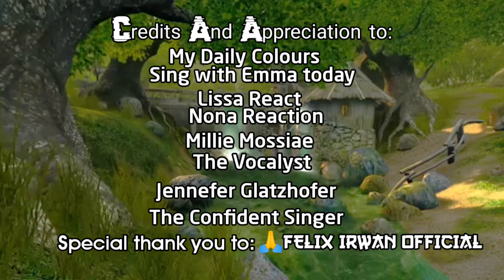SUARA MERDU FELIX IRWAN BIKIN TAKJUB PARA BULE CANTIK INI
.¸☀ḷ*¨¨¨*☀..¸¸¸¸..☀*¨¨¨*.☀
.\¸☀ 🎵 H I B U R A N 🎵 ☀
Ƹ̵̡Ӝ̵Ʒ.\
Halo Gaez!
Video ini hanya sekedar hiburan semata content video berupa cuplikan reaksi tentang artis atau video yang sedang viral saat ini , semoga Anda terhibur, terimakasih sudah nonton video ini.

Nb:
"VIDEO YANG ADA KONTEN INI SEPENUHNYA MILIK PARA KREATOR, JIKA ADA KETIDAKSESUAIAN MOHON DIMAAFKAN, JIKA MINTA PENGHAPUSAN VIDEO HUBUNGI NANONET CHANNEL"